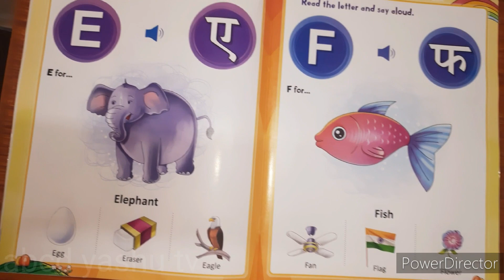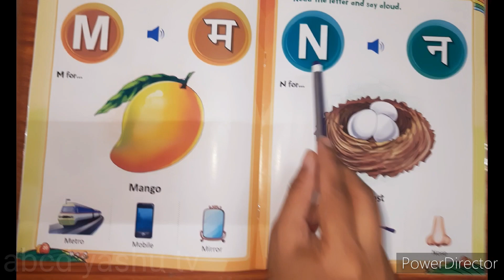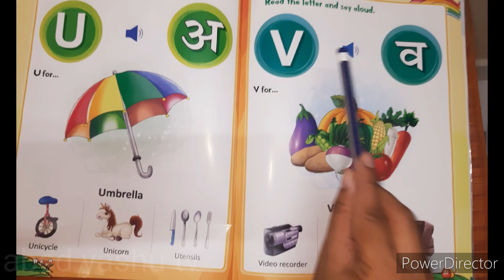Abc || abcd || abcd song || abc phonics || abc phonics sounds || a to z alphabet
Nursery class teaching | Alphabets abc song,  | preschool Learning | abcd yashu tv

Hello Friends
Welcome to my channal "abcd yashu tv"

your querys